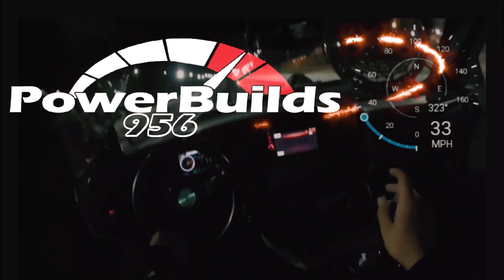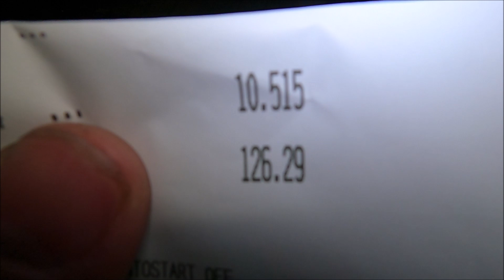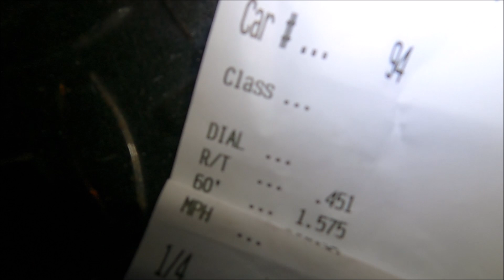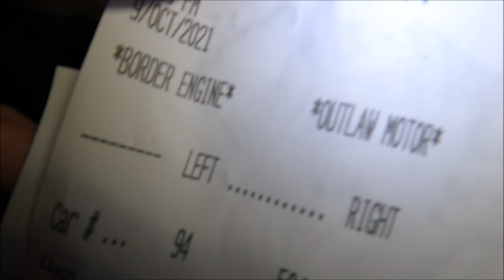Track sessions will la yayo hit 9s all motor ?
on todays episode we take customers truck la yayo to emp race track see if  we can go 9s first time on this naturally aspirated setup